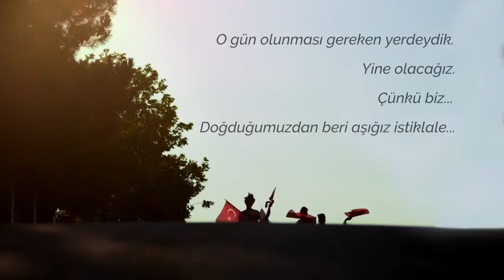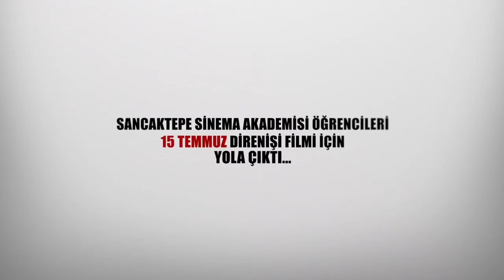SANCAKTEPE BELEDİYESİ / 7 BÖLGE 1 FİLM / FRAGMAN / 15 TEMMUZ FİLMİ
Sancaktepe Belediyesi'nin, 7 Bölge 1 Film Projesi kapsamında gerçekleştirmiş olduğu 15 Temmuz temalı sinema filminin basın tanıtım videosu.

sancaktepe,
sancaktepe metro,
sancaktepe adsm,
sancaktepe hastanesi,
sancaktepe hamam,
sancaktepe posta kodu,
sancaktepe hava durumu,
sancaktepe devlet hastanesi,
sancaktepe nerede,
sancaktepe haber,
sancaktepe taksi,
sancaktepe e imar,
sancaktepe adsm,
sancaktepe anadolu lisesi,
sancaktepe avm,
sancaktepe ayedaş,
sancaktepe aras kargo,
sancaktepe atatürk mahallesi,
sancaktepe akpınar mahallesi,
sancaktepe anaokulları,
sancaktepe aziz bayraktar anadolu imam hatip lisesi,
sancaktepe abdurrahmangazi imam hatip ortaokulu,
sancaktepe belediyesi,
sancaktepe bilim merkezi,
sancaktepe belediyespor,
sancaktepe birikim koleji,
sancaktepe bilgi evleri,
sancaktepe belediyesi imar,
sancaktepe bölge hastanesi,
sancaktepe belediyesi tel,
sancaktepe bahçeşehir koleji,
sancaktepe bilfen,
sancaktepe belediyesi emlak vergisi,
sancaktepe camii,
sancaktepe cafeler,
sancaktepe carrefour,
sancaktepe cami,
sancaktepe cemevi,
sancaktepe comdata,
sancaktepe cam balkon,
sancaktepe camcı,
sancaktepe chp ilçe başkanı,
sancaktepe genç gelecek,
sancaktepe günlük kiralık ev,
sancaktepe gay,
sancaktepe göz merkezi,
sancaktepe go kart,
sancaktepe göz,
sancaktepe günlük iş,
sancaktepe gov,
sancaktepe gece is ilanlari,
sancaktepe gazetesi,
sancaktepe hastanesi,
sancaktepe hamam,
sancaktepe haber,
sancaktepe külliye hamamı,
sancaktepe keos,
sancaktepe kaymakamlık,
sancaktepe kiralık ev,
sancaktepe kiralık dükkan,
sancaktepe karakolu,
sancaktepe konut projeleri,
sancaktepe kütüphane,
sancaktepe kyk,
sancaktepe kadıköy,
sancaktepe lahmacun,
sancaktepe liseleri,
sancaktepe lazer epilasyon,
sancaktepe lihkab,
sancaktepe lagün,
sancaktepe lcw,
sancaktepe levent otobüs,
sancaktepe lastikçi,
sancaktepe little caesars,
sancaktepe lastik,
sancaktepe metro,
sancaktepe metrosu,
sancaktepe mahalleleri,
sancaktepe müftülüÄü,
sancaktepe metro hattı,
sancaktepe oto kiralama,
sancaktepe ortaokulu,
sancaktepe ozalit,
sancaktepe olay,
sancaktepe özel hastane,
sancaktepe özel okullar,
sancaktepe özel diş hastanesi,
sancaktepe özel saÄlık meslek lisesi,
sancaktepe özkuruşlar,
sancaktepe özel bölge hastanesi,
sancaktepe özel ders,
sancaktepe özel anaokulları,
sancaktepe özalit,
sancaktepe özel güvenlik iş ilanları,
sancaktepe posta kodu,
sancaktepe ptt,
sancaktepe pizza,
sancaktepe projeleri,
sancaktepe polis karakolu,
sancaktepe park,
sancaktepe pansiyon,
sancaktepe pendik,
sancaktepe pimapen,
sancaktepe paşaköy,
salon q sancaktepe,
sancaktepe ram,
sancaktepe rings,
sancaktepe rings sinema,
sancaktepe ring aracı,
sancaktepe rent a car,
sancaktepe reklam,
sancaktepe randevu,
sancaktepe rehabilitasyon merkezi,
sancaktepe rakım,
sancaktepe renault bayi,
sancaktepe sinema,
sancaktepe spor,
sancaktepe satılık daire,
sancaktepe spor salonu,
sancaktepe son dakika,
sancaktepe satılık arsa,
sancaktepe sarıgazi,
sancaktepe samandıra,
sancaktepe stadı,